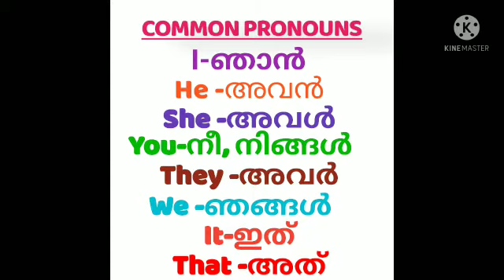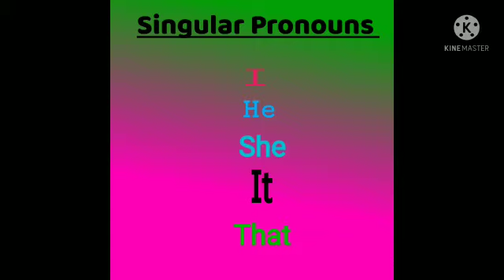Sea View Estate UP School Parathanam Spoken English Class